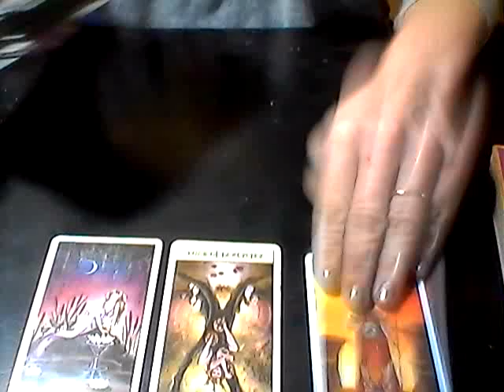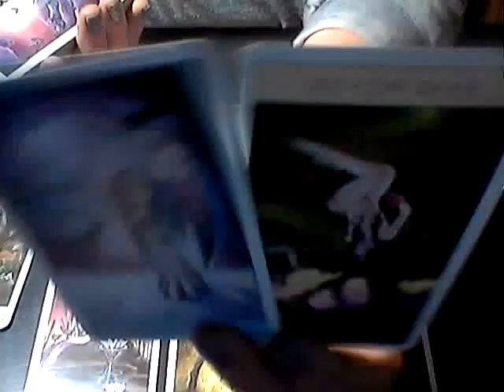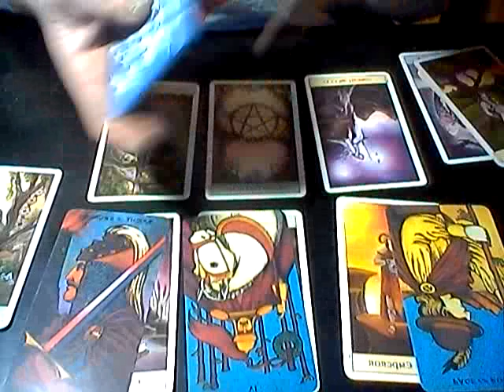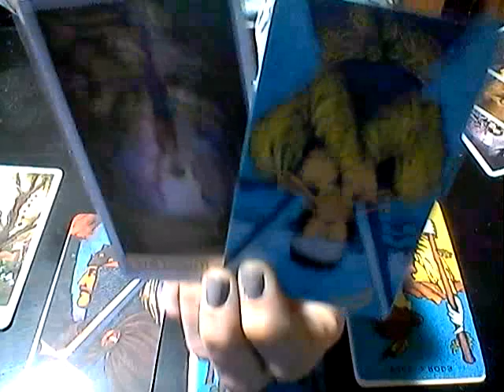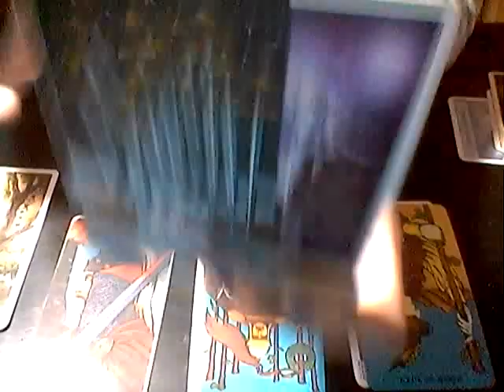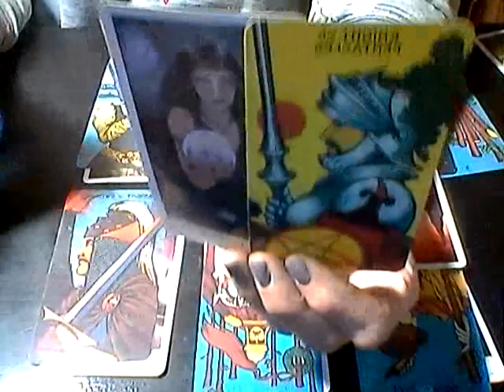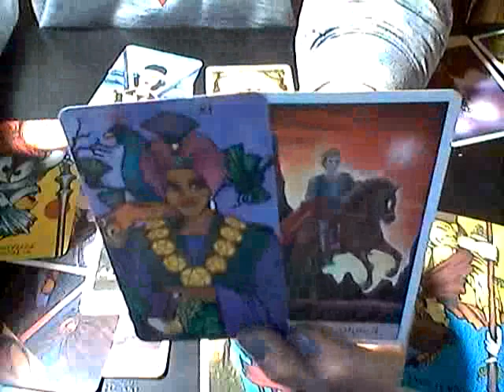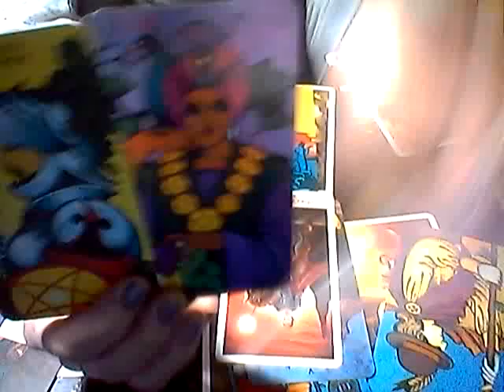WATER SIGNS *BE PATIENT THEY ARE COMING* JAN 9 2019